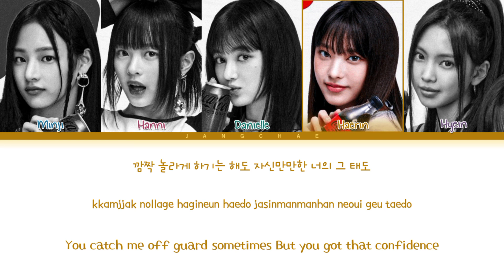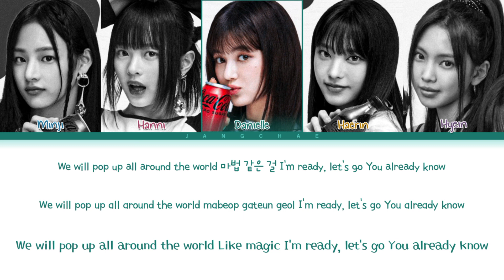NewJeans Zero Lyrics (Color Coded Lyrics)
All Rigths Adiministered by ADOR

Official MV: https:

• Artist: NewJeans
• Song: Zero
• Album: “Zero” for Coca-Cola Collaboration
• Released: 23.04.03